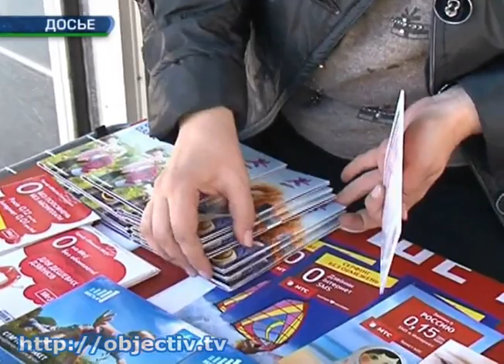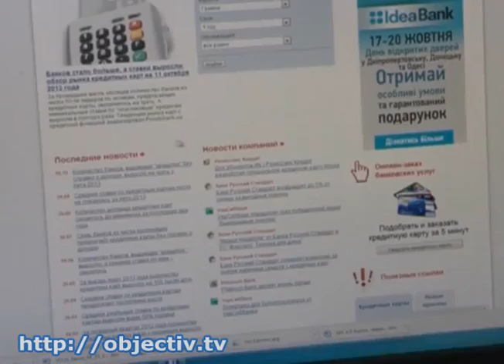Что думают харьковчане о продаже сим-карт по паспорту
- Сим-карты по паспортам. Что думают харьковчане о «мобильной реформе» - Соответствующий закон, принятый депутатами на прошлой неделе, уже раскритиковали крупнейшие операторы связи и правозащитники. По мнению экспертов, документ, направленный на борьбу с мошенничеством и терроризмом -- недоработанный. Сами абоненты опасаются, что их личные данные попадут в нечестные руки